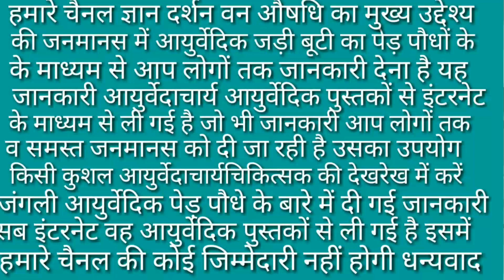विटामिन फेनोक्स कार्बोलिक एसिड एंटीऑक्सीडेंटभरपूर है कोलेस्ट्रोल को कम तुरंत ऊर्जा प्रदान करता है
ताकत का खजाना है जो भी खाता है ताकतवर बन जाता   है